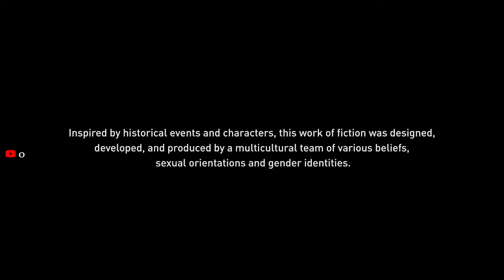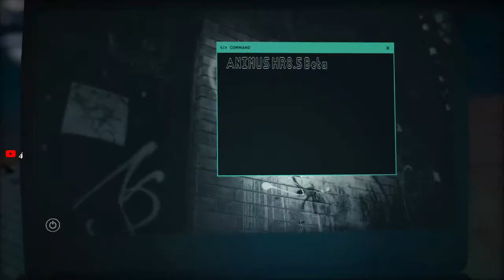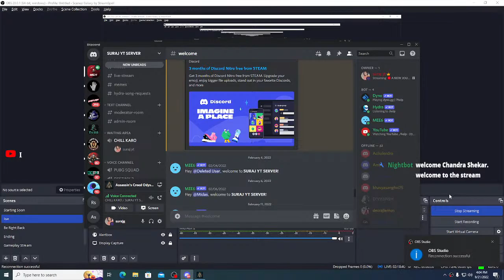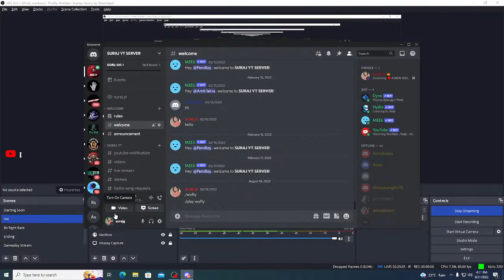🔴A NEW JOURNEY BEGINS 🔴ASSASSIN'S CREED ODYSSEY LIVE 🔴 SURAJ YT🔴DAY - 1🔴ROAD TO 600 SUBS🔴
Hey folks! Watch me play  ASSASSIN'S CREED ODYSSEY LIVE  !,

🎮 Streaming via obs

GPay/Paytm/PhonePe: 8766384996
UPI Id: surajgusain198@oksbi

Today I am streaming bgmi. Other popular games:
MARVEL AVENGERS
THE SIGNIFIRE
PREY
MARVEL GUARDIANS OF THE GALAXY
MARVEL SPIDER-MAN
MAFIA 3 DEFINITIVE EDITION
MAFIA 2
PUBG Mobile
DAYS GONE
THE MEDIUM
CYBERPUNK 2077
TOM CLANCYS GHOST RECON WILDLANDS
WORLD WAR Z
BIOMUTANT
SIFU
Among Us
Call of Duty Mobile
Fall Guys
Fortnite
Roblox
Minecraft

MONITER = BENQ (GW2250) 22INCH.

KEYBORAD & MOUSE  = COSMIC BYTE DRAGON FLY COMBO

MOTHERBOARD =  ASUS H81M-CS LGA-1150

POWER SUPPLY = COOLER MASTER MWE 550W,80+ WHITE 230V A/UK CABLE

CABINET = ANT ESPORTS ICE-200TG MID TOWER

HEADSET = BOAT IMMORTLE 200

GALAX GeForce GTX 1660 (1-Click OC) = 6GB